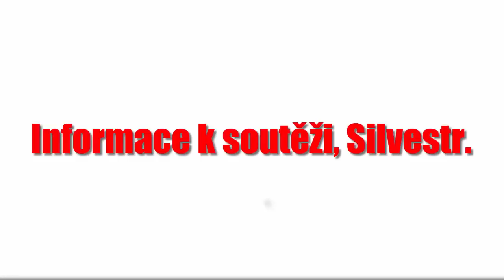SSO- Aktualizace - Mistfall III! Lištičky :3 - Informačka (Soutěž, Silvest, mikrofon)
hudba v intru:J.Rabbit - Tequila! Remix
hudba v outru: Daniel Ingram - The Pony I Want To Be (Sim Gretina Remix)
Server: EE1 Pancake Mountain

-Máš skype?

-Budeme kamarádky?

Nemám zdání.